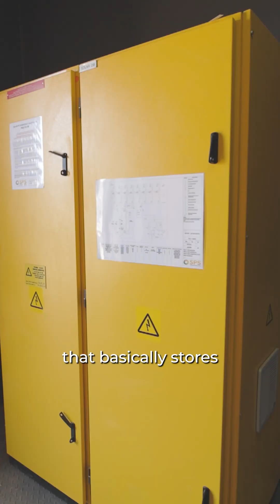Expected Lifespan: Solar PV and Battery Systems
☀️Solar PV panels typically come with 25–30 year performance warranties, but they don’t just stop working after that. They can continue producing power for 40–50 years, just with reduced efficiency.

🔋Battery systems tend to have shorter lifespans, but thanks to improved chemistries and smart energy management, today’s batteries offer much longer lifecycles.

A well-designed, properly maintained system can deliver reliable energy for decades, with predictable output and performance built into your contract.

🎥 Enjoying this content? Catch up on the SPSRenewableRoundtable